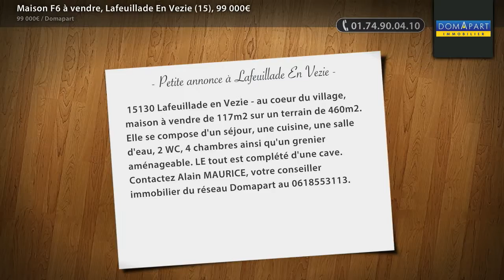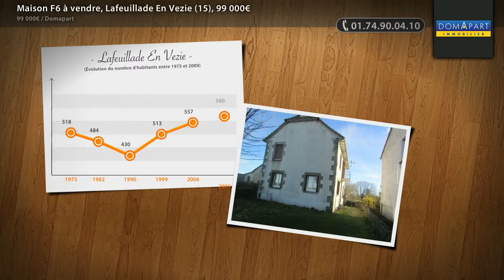Maison F6 à vendre, Lafeuillade En Vezie (15), 99 000€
- 15130 Lafeuillade en Vezie - au coeur du village, maison à vendre de 117m2 sur un terrain de 460m2. Elle se compose d'un séjour, une cuisine, une salle d'eau, 2 WC, 4 chambres ainsi qu'un grenier aménageable. LE tout est complété d'une cave. Contactez Alain MAURICE, votre conseiller immobilier du réseau Domapart au 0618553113.

• ANNONCE :
Type : maison
Surface : 117m2
Nb de pièce : 6
Référence : 1965